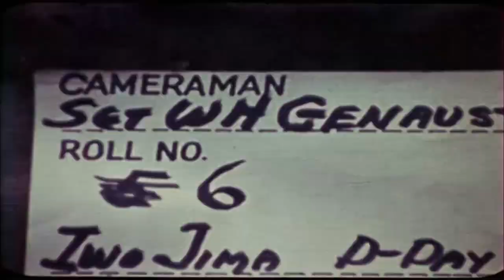Kameraman z Iwo Jimy (20.10.2021 ve 20:00 na CS HISTORY)